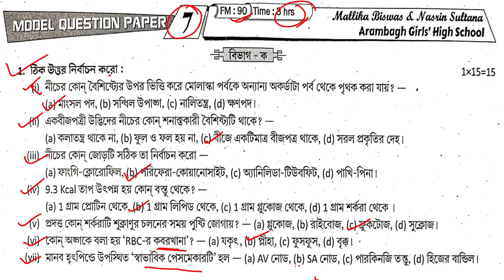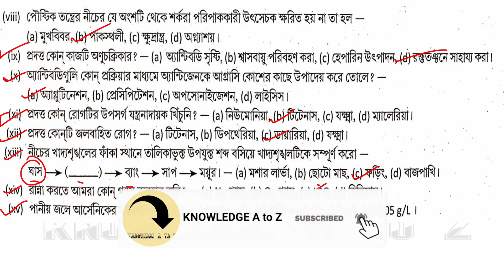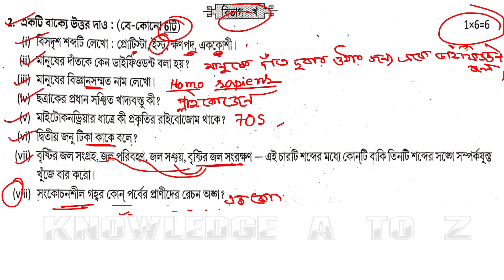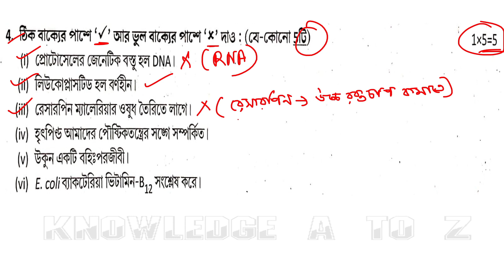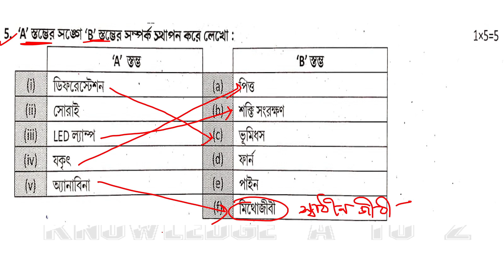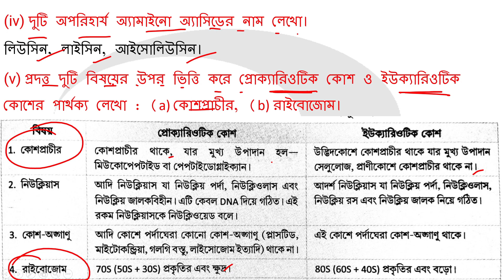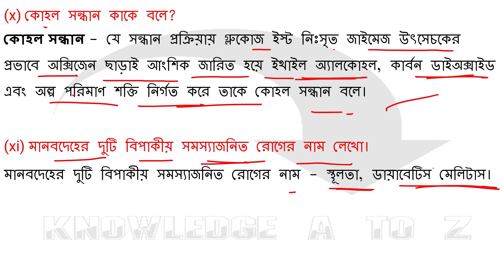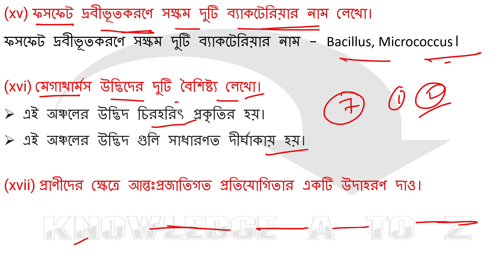Class 9 Prosno Bichitra 2022 || Life Science || Model question paper-7 || 3rd summative ||Page - 370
Class 9 Ray & Martin Prosno Bichitra Solution || Page 370

আজকে আমি তোমাদের জন্য নিয়ে এসেছি রায় ও মার্টিন প্রকাশিত  2022 নবম শ্রেণির প্রশ্ন বিচিত্রা
তৃতীয় পর্যায়ক্রমিক মূল্যায়ন-এর অন্তর্গত জীবন বিজ্ঞান  MODEL QUESTION PAPER -7 এর  সমাধান করা হয়েছে||